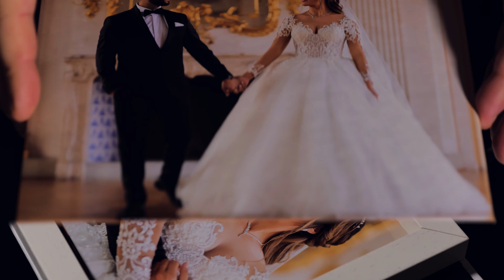Memories Photography Berlin Alben Werbefilm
Film/Regie/Kamera : THE CREATOR BERLIN